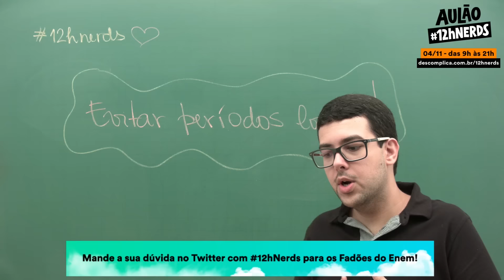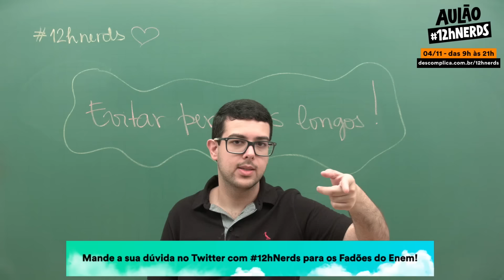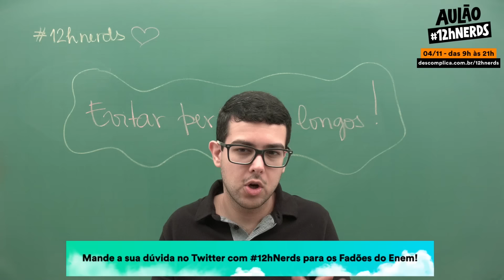Revisão ENEM - Redação: Concordância - Mande dúvidas com